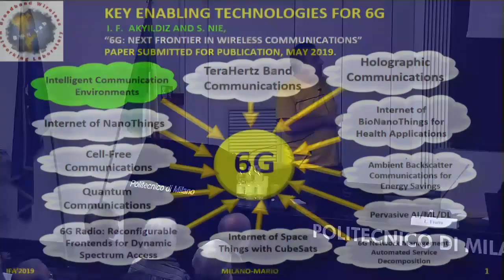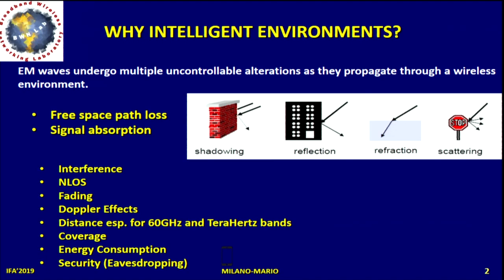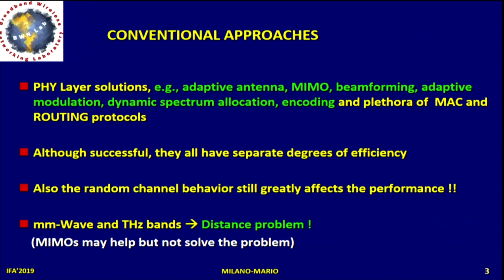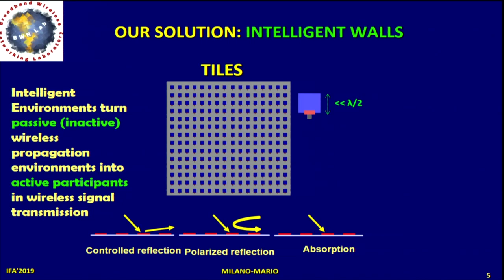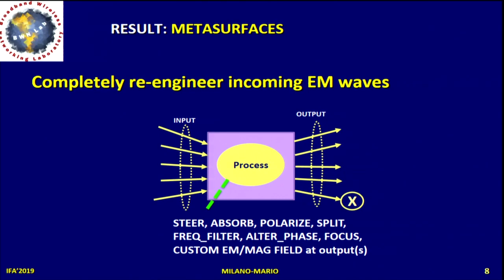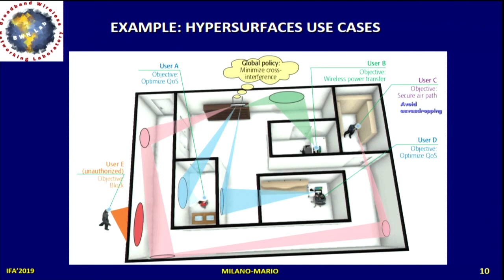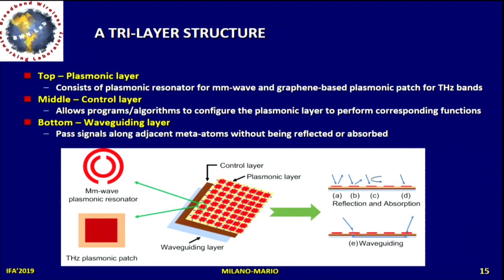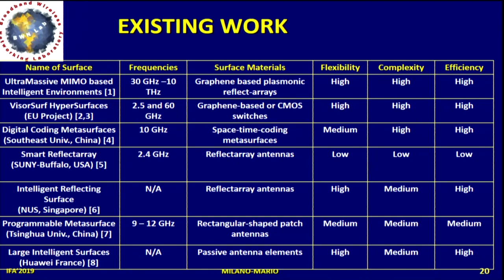Intelligent Environments to Realize Communication in 6G Wireless Systems (I. Akyildiz)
Networking Research Topics: Past, Present and Future inspired by Mario Gerla.
The event aims to celebrate Mario Gerla.
Throughout his long academic and scientific career, which began at Politecnico di Milano in 1966, Professor Gerla promoted many initiatives in the field of Telecommunications, and in Networking (Internet) in particular. A tireless teacher (more than 100 PhD students), author of more than 1000 published articles, active participant in the international research community, and avid organizer of conferences and research projects, Mario was not only an excellent Professor, but also a dear friend to many in the telecommunication international scientific community.
The excellent speakers in the program share their expertise, wisdom, and vision on cutting edge research directions in communications networks and contribute to an event in which Mario would have been proud to participate.